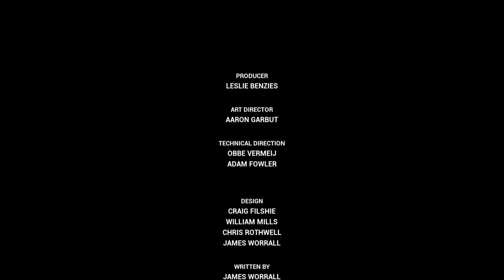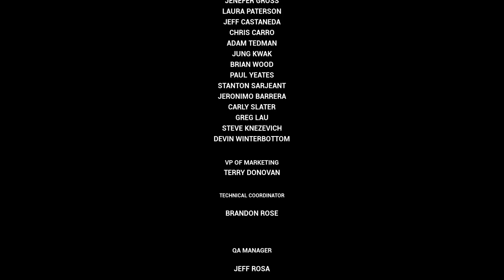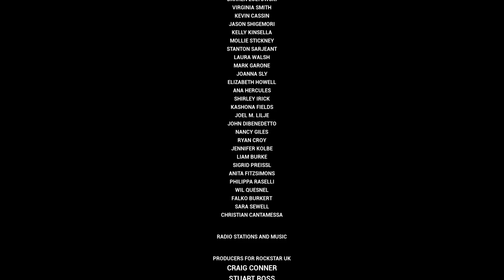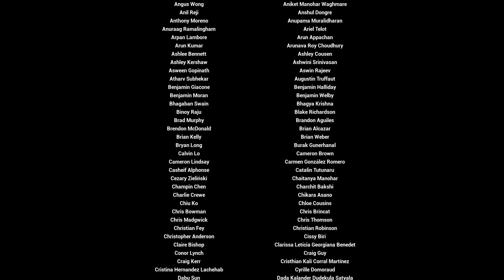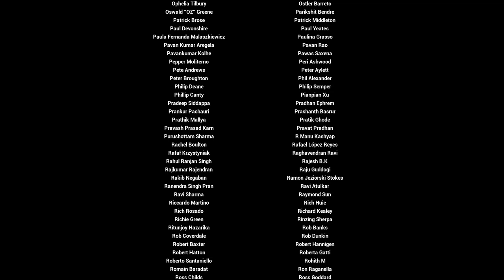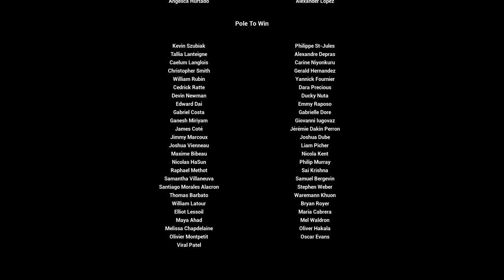Grand Theft Auto 3 Trilogy Definitive Edition Part 24 Ending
Bugs
will not done yet